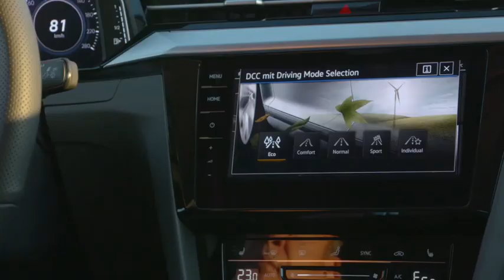Volkswagen Arteon hybride rechargeable 2020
La Volkswagen Arteon embarque une propulsion hybride rechargeable eHybrid.

Le système eHybrid repose sur un moteur TSI de 156 ch (115 kW) renforcé par un moteur électrique de 115 ch (85 kW).